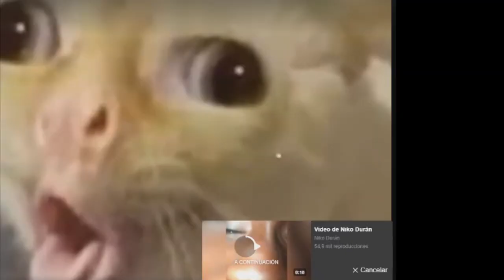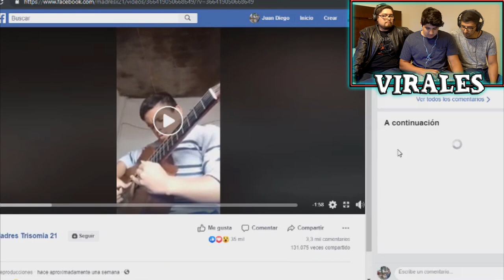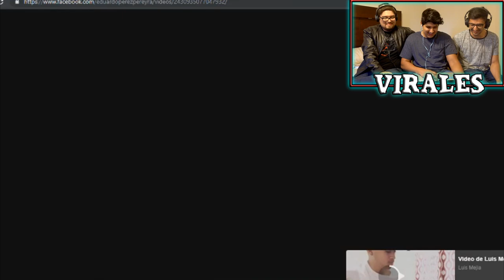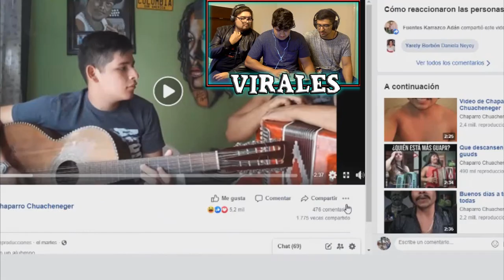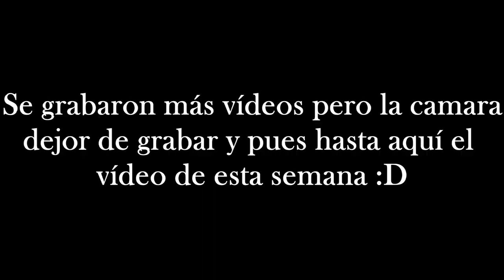Virales Norteños #26 Ft El Magallanes ft Juan Diego LB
Este es el virales norteño #26

Si te gusto este vídeo apoyame con un like para traer la siguiente parte de Virales norteños.

Aquí me pueden enviar sus vídeos :v